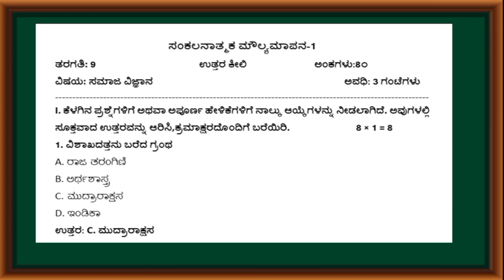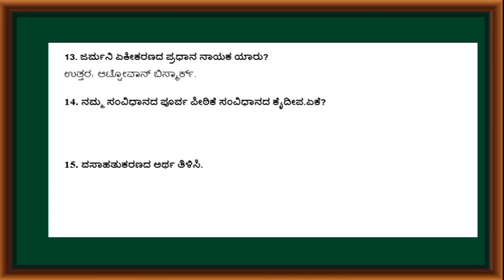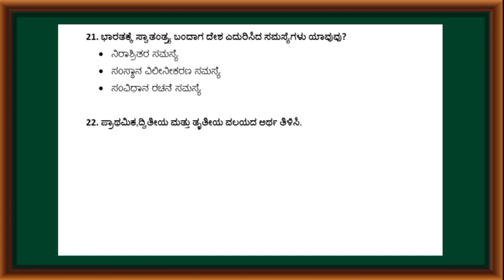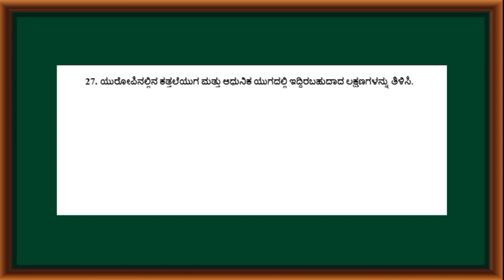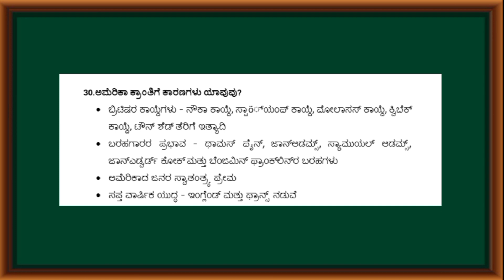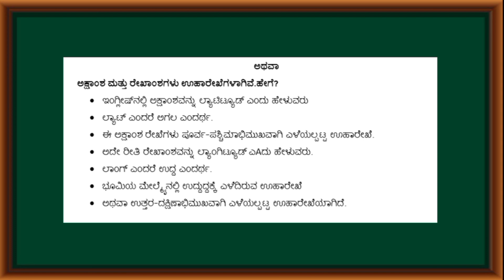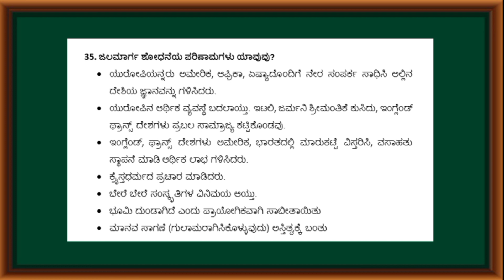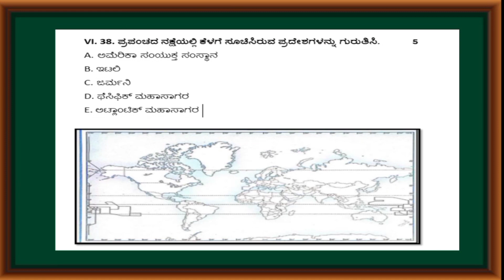9ನೇ ತರಗತಿ ಸಮಾಜ ವಿಜ್ಞಾನ ಸಂಕಲನಾತ್ಮಕ ಮೌಲ್ಯಮಾಪನ-1 ಮಾದರಿ ಪ್ರಶ್ನೆ ಪತ್ರಿಕೆ ಉತ್ತರ ಸಹಿತ (Kalika Chetarike)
9ನೇ ತರಗತಿ ಸಮಾಜ ವಿಜ್ಞಾನ  ಸಂಕಲನಾತ್ಮಕ ಮೌಲ್ಯಮಾಪನ-1 ಮಾದರಿ ಪ್ರಶ್ನೆ ಪತ್ರಿಕೆ ಉತ್ತರ ಸಹಿತ (Kalika Chetarike)